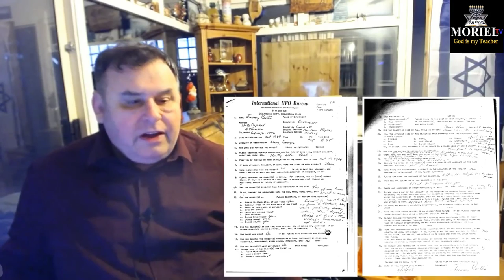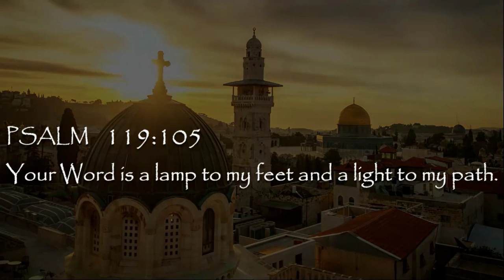The Danger Of "Christian" Conspiracy Theories - Jacob Prasch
Paying heed to conspiracy theories is a growing epidemic among those who call themselves Christian. From the illuminati to "flat earth", there has become something of an obsession with not only the speculative, but the scientifically false. Jacob Prasch addresses the problems with conspiracy theories as it pertains to the Christian church at large.